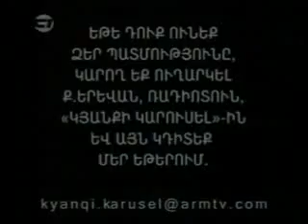Kyanqi Karusel Part 3